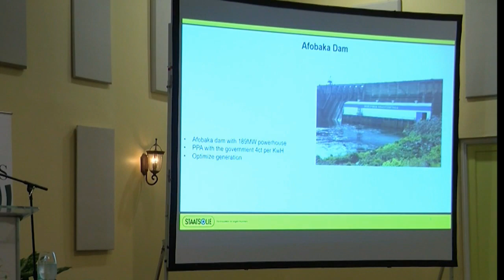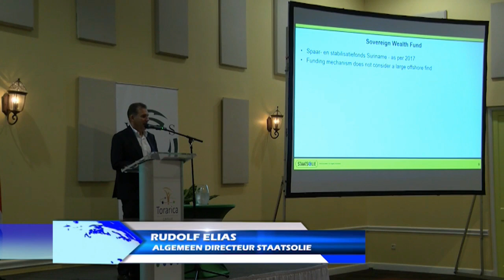29 01 2020 Direkteur Staatsolie roept op to Nationale discussie over olie opbrengsten